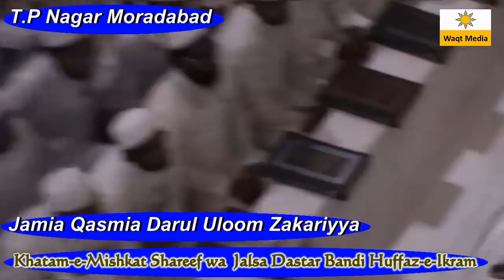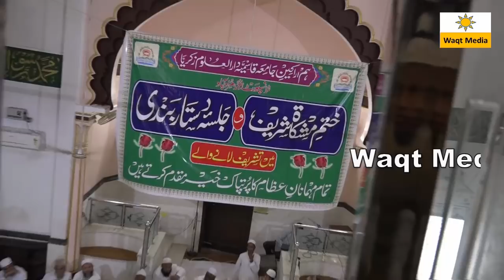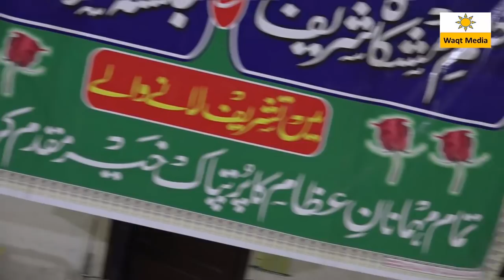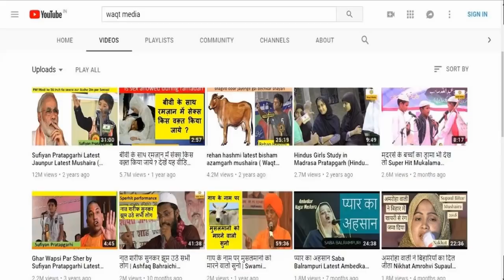मदरसे के तलबा ज़रूर सुनें maulana salman bijnori jamia qasmia darul uloom zakariyya Moradabad jalsa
Jamia Qasmia Darul Uloom Zakariyya Transport Nagar Moradabad U.P India    Organized Khatam-e-Mishkat Shareef wa  Jalsa Dastarbandi  of    is  held  on  24 March  2018 covered by Waqt Media Team from  Transport Nagar Moradabad  U.P India
Zere Nizamat- Mufti Mohammad Rizwan qasmi
Jalsa Zere Sadarat- Maulana Salim Qasmi ( Founder  Jamia Qasmia Darul Uloom Zakariyya Transport Nagar Moradabad)
Madrasa Mnagaer- Maulana Mohammad Hasham Qasmi
Chief Guest- Mualna Khazr mohammad Kashmiri
 Special Guest  Shahar Imam Hakeem  Syed Masoom Ali Azad & many More
Speakers-
Mualna  Mufti Shakeel Ahmad Sitapuri
Maulana Salman Bijnori
Mualna Khazr mohammad Kashmiri